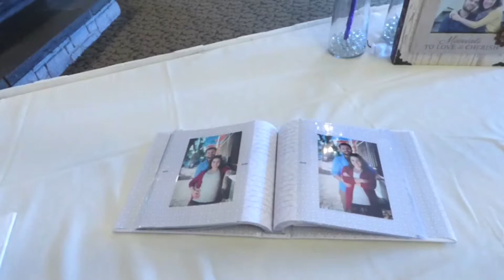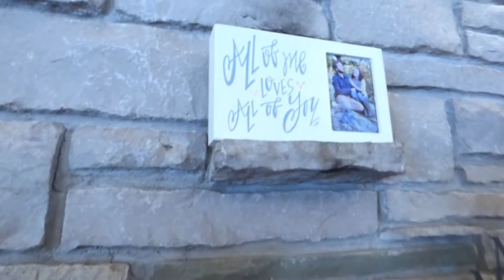Megan & Weston's Wedding Video ~ 01/01/17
*Reuploaded to fix audio* Enjoy this beautiful and majestic wedding of Megan & Weston!

Song: Love Never Fails
Artist: Brandon Heath